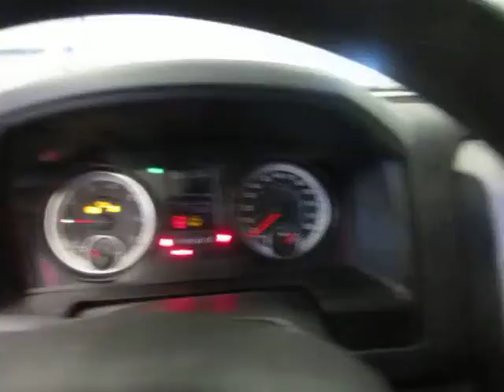17C0270, 2016 DODGE RAM 1500, 5.7, A.T., RWD, 4,664 MILES, MORRISON'S AUTO SALVAGE